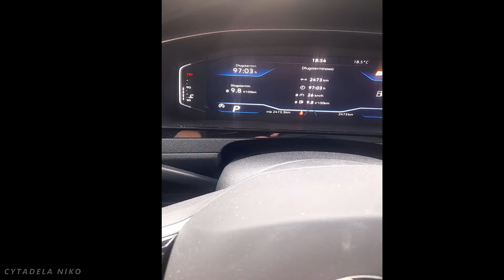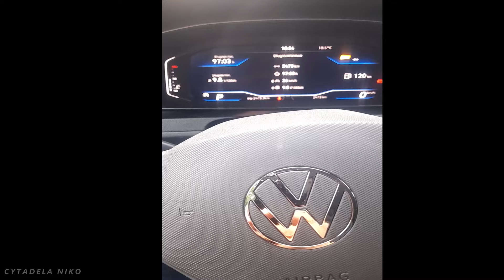VW ARTEON TEST AUTA. VW ARTEON jazda próbna (CYTADELA NIKO 2024). Czy VW Arteon to dobre auto?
Witam wszystkich widzów na kanale Cytadela Niko. W tym vlogu tesuję nowy VW Arteon z silnikiem  benzynowym. Jeśli macie możliwość przejechania się nim, to śmiało mogę wam polecić to auto. VW Arteon swietnie się prowadzi, fotele są w nim dobrze dopasowane, nic nie uwiera, silnik cicho chodzi, auto ma czujniki ostrzegania z przodu i tyłu oraz kamerę cofania.

ZA WSZYSTKIE SUBSKRYPCJE I ŁAPKI W GÓRĘ NA KANAŁ👍 MEGA DZIĘKI. Pozdro😃😃

💸ZA WSZELKIE WASZE DATKI NA ROZWÓJ TEGO KANAŁU BĘDĘ WAM BARDZO WDZIĘCZNY.😀 SYMBOLICZNE KWOTY: 2, 5, 7, 10..zł, MOŻECIE PRZELAĆ za pomocą SMS, Blik, PayPal, wchodząc na stronę moich donejtów na Tipply i podając swój e-mail i nick i kwotę jaką możecie przelać😀